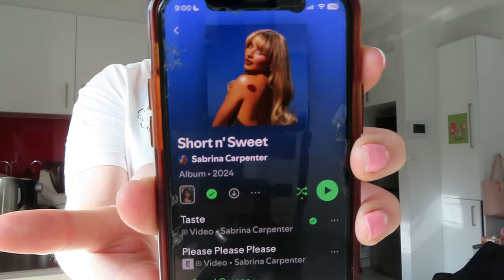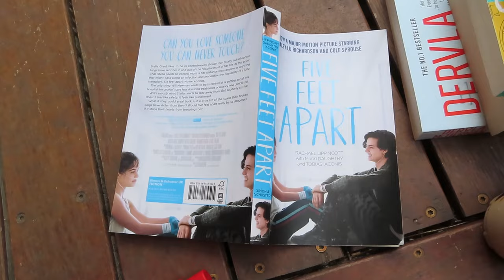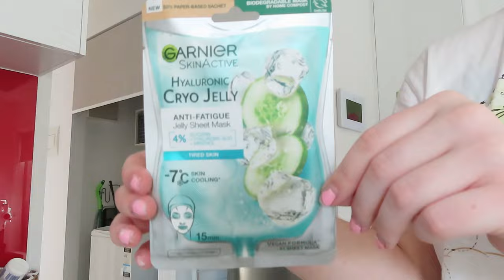living alone at 21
watch me spiral as i accidentally spend all my money.

hey mum! i know ur watching this queen